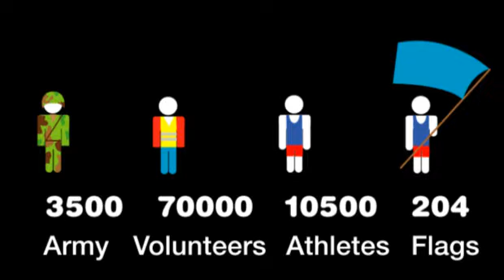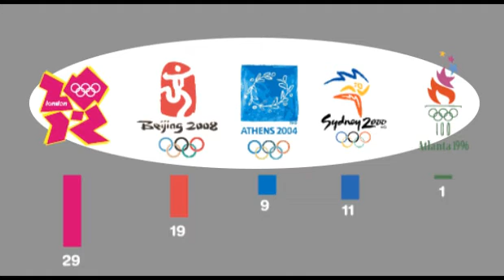2012 Olympic Statistcs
A breakdown of some of the lesser known statistics of the 2012 London Olympics. how many tuned in, how many soldiers were hired and how many condoms were handed out.
Researched By Trinity Mirror's fabulous Cheryl Mullin and voiced by the incredible Sharon Davies.